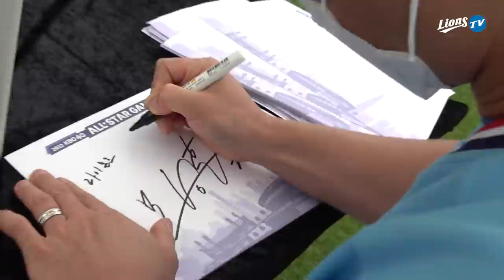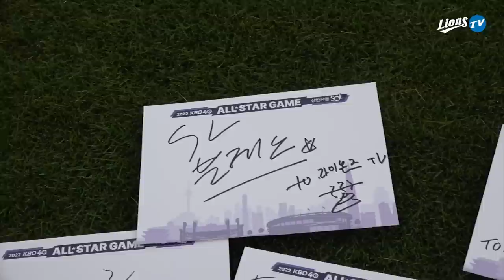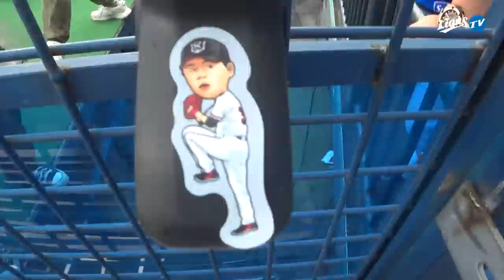[라이온즈tv] 🌟🌟🌟별이 무려 7개!🌟🌟🌟🌟 3년만에 돌아온 별들의 잔치에 이제 코스프레를 곁들인..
어느 하나 버릴 장면이 없어서 20분짜리 영상이 되어버린..
2022 KBO 올스타전! 베스트 퍼포먼스상까지 누구보다 완벽하게 즐기고 온 라이온즈 선수들